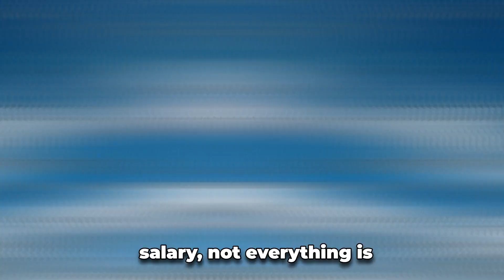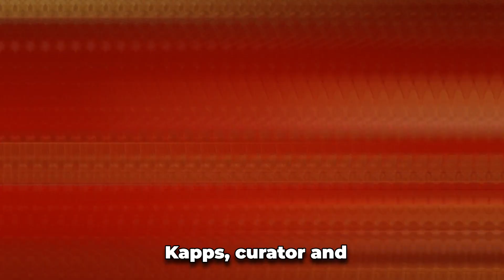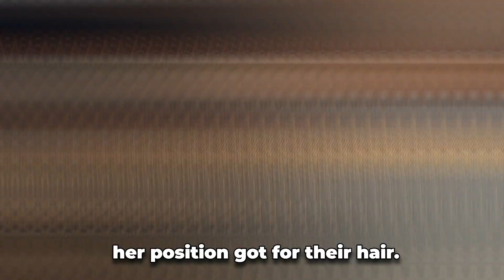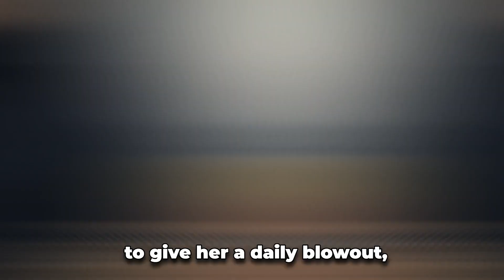How presidents spend their millions | SHOCKING SECRETS REVEALED!!!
How presidents spend their millions